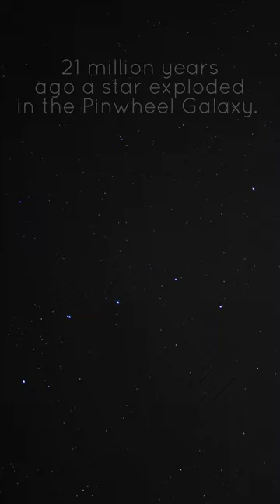Zoom on Supernova SN2023ixf in M101 Pinwheel Galaxy on 05/19/2023